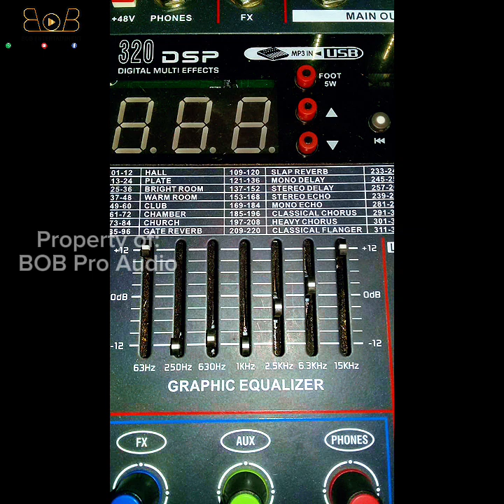Perjalanan awal punya sound system, berawal dari bikin karaoke rumahan